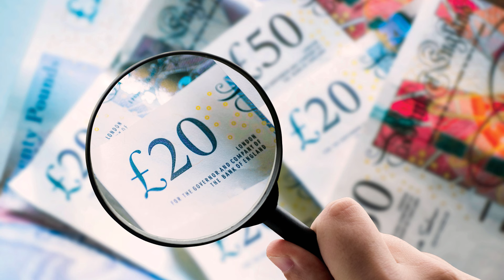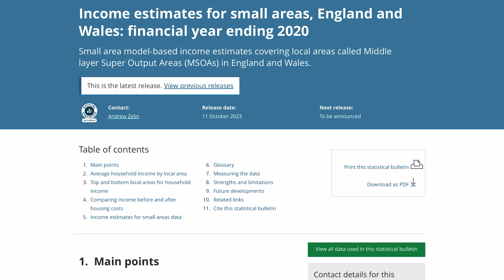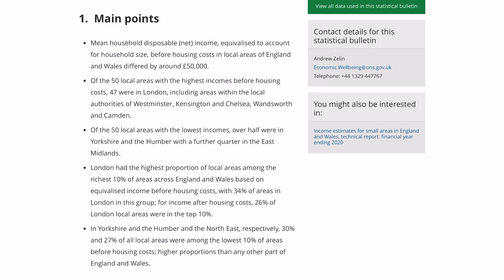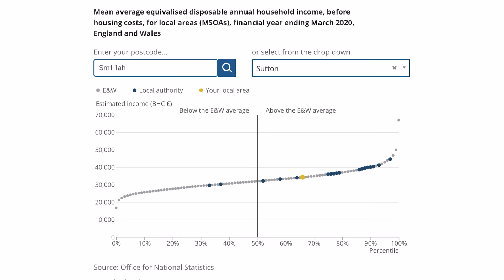高收入家庭揀邊度住？收入分布地圖話你知！大城市多有錢人，但唔住市中心？